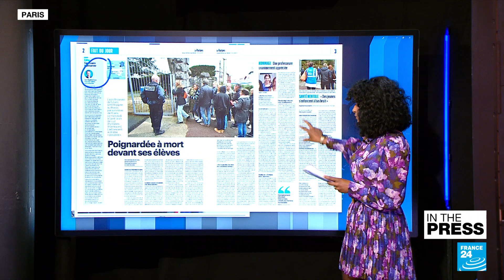Could 'chorebots' do our housework in the future? • FRANCE 24 English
IN THE PAPERS – Thursday, February 23: We look at reactions in the French papers after the fatal stabbing of a schoolteacher in front of her pupils. Also, British supermarkets begin to ration essential fruits and vegetables as Brexit rules and poor weather hamper imports. We then look at chorebots – robots that could do our housework in the decades to come. Finally, a new film looks at the true story of Cocaine Bear, a black bear that accidentally overdosed on cocaine in the 1980s.